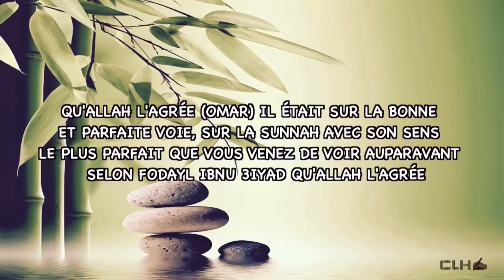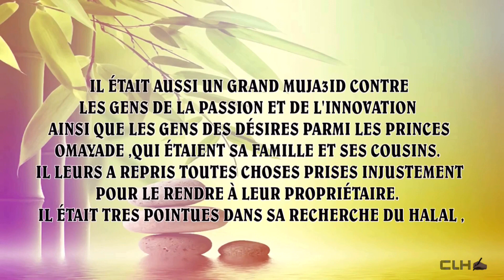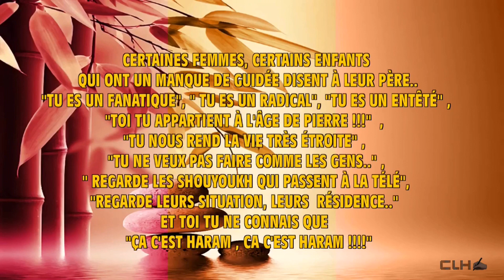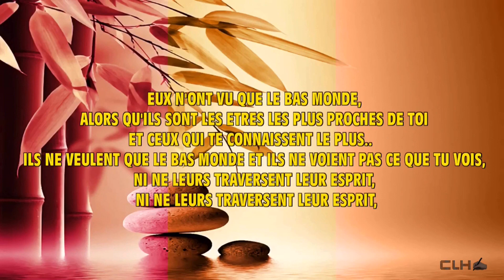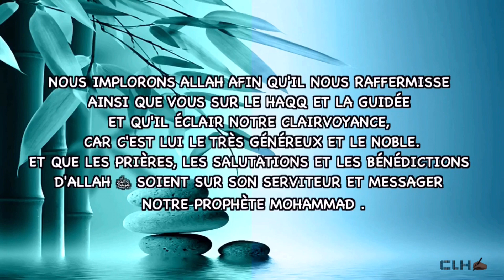TRÈS ÉMOUVANT :ÉTRANGER MÊME AU MILIEU DE SES PROCHES .